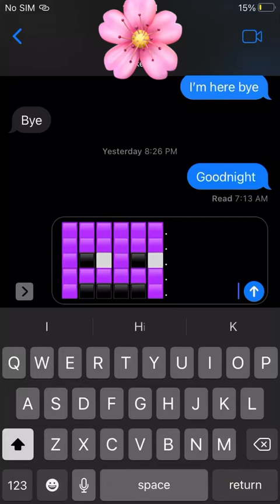WILLIAM APPLETON LOL it’s not Appleton jk